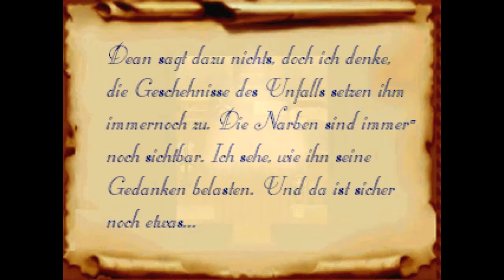Let's Play Neun #003 - Sind wir gerettet?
In der Hoffnung, das Krankenhaus verlassen zu können, machen wir uns auf den Weg zu unserem Auto. Doch leider erweist sich unser Vorhaben als nicht ganz so leicht. Allerdings finden wir das Knusperhäuschen...kleiner Joke :) Wir finden ein einfaches Haus und machen es uns dort sofort gemütlich. Viel Spaß

Titel: Neun
Autor: Tasuva
Genre: Horror